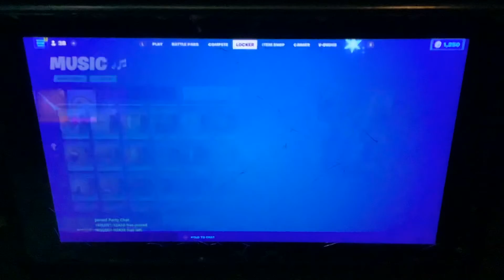This is the best winterfest 21 present